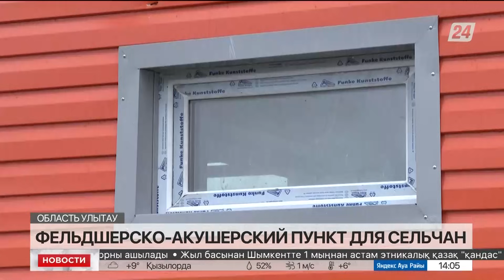Выпуск новостей 14:00 от 19.11.2023